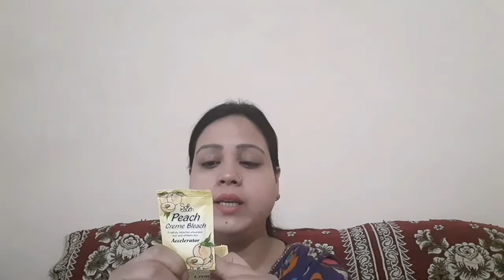Special Bleach For Fair & Glowing Skin//Soft Touch Peach Cream Bleach // Review and Demo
Special Bleach For your Special Skin,This Bleach For All Skin Types Cream Bleach.

Soft Touch
Peach
Cream Bleach.

Don't forget share and comment us

Shahreez khan